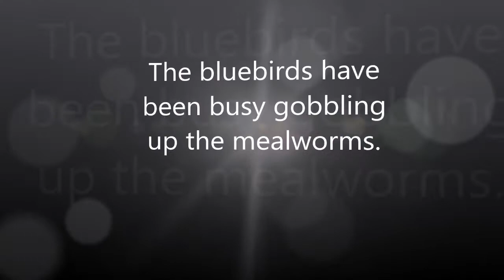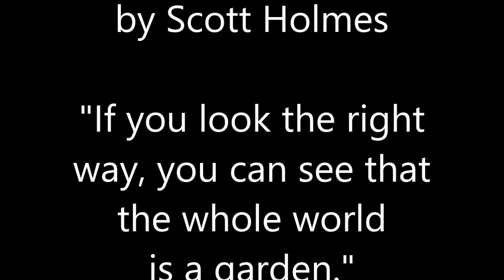Eastern Bluebirds at the Mealworm Feeder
The weather has been mild and the Eastern bluebirds have been active at the mealworm feeders, gobbling up the dried worms like they're candy. Enjoy the show as Mozart's Eine kleine Nacht-Musik (A Little Night Music) provides the background serenade to the eating frenzy. Did you know that Eastern Bluebirds are close cousins to American Robins? Cool